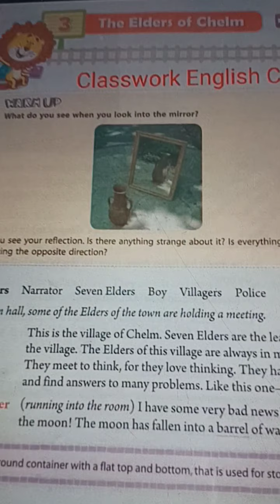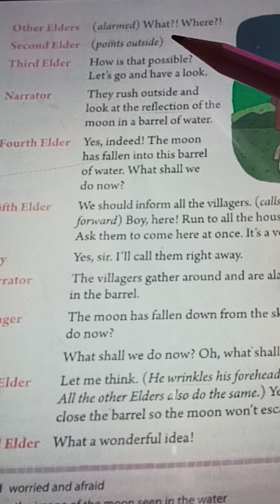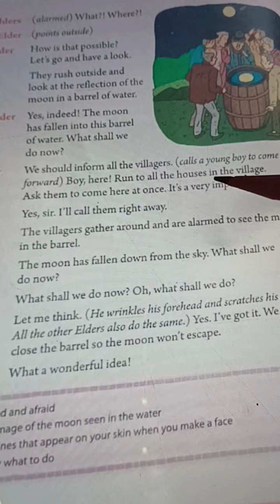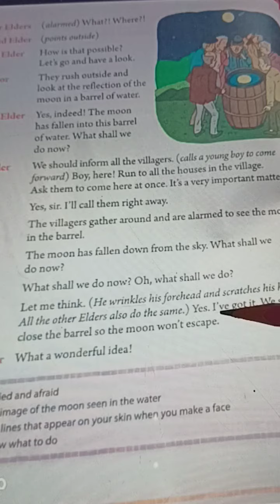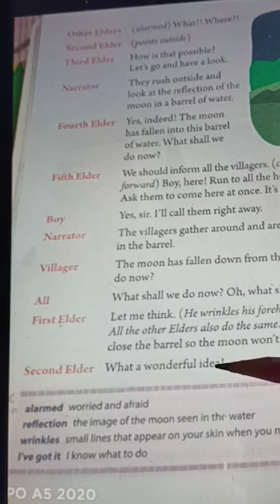Classwork, English, Class 3, Date 18/05/2021, Chapter 3